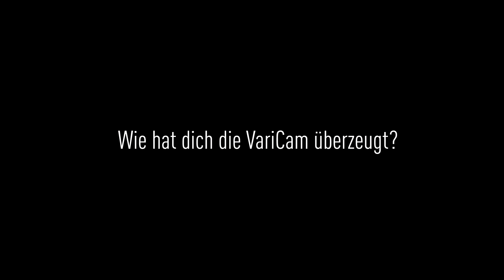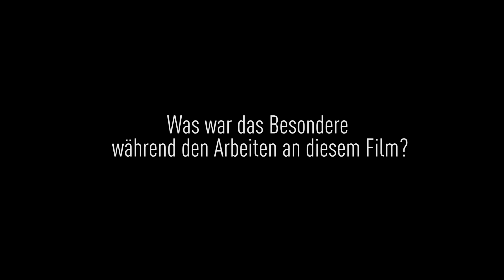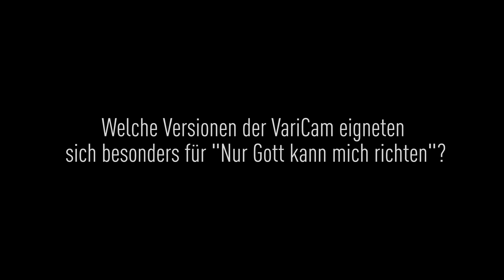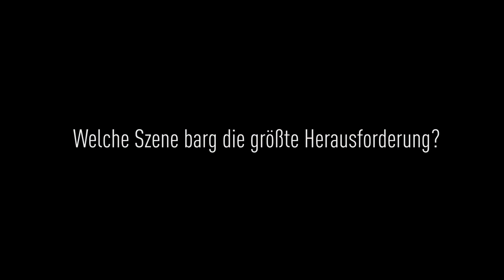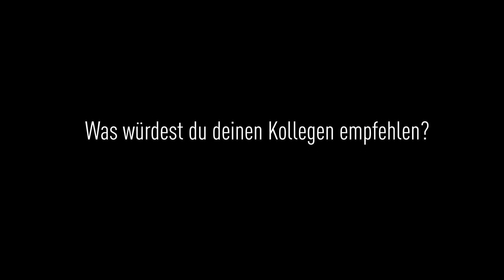Shooting with VariCam by Matthias Bolliger (English Subtitles) | Panasonic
The German DOP Matthias Bolliger was shooting the movie “Nur Gott kann mich richten” and several episodes of the German TV crime series (“Tatort”) with the VariCam.

In this interview Matthias Bolliger breaks down his experiences with the Varicam on feature films, music videos, TV-dramas and documentaries and hereby highlighting the various features provided by the Varicam LT and 35.